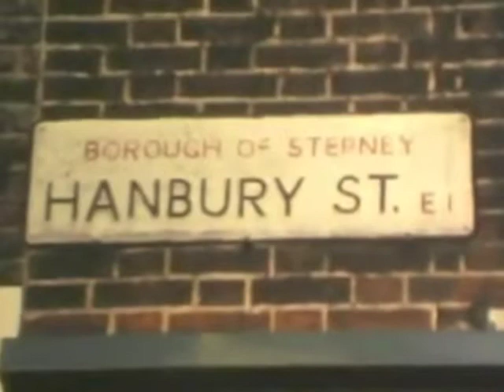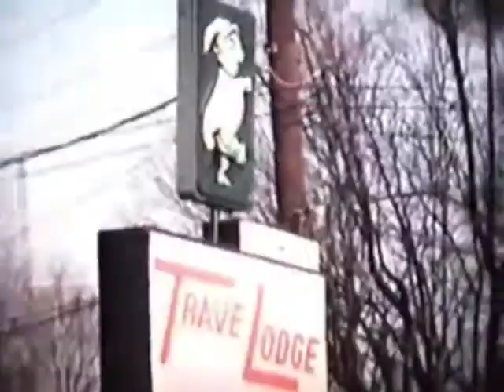The President Lincoln, "This Could Be Our Country"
The first video from the 2013 debut album "The Sinking of The President Lincoln" (Nine Mile Records).